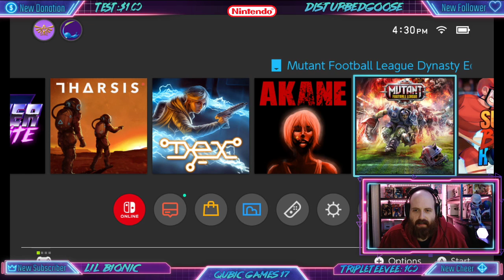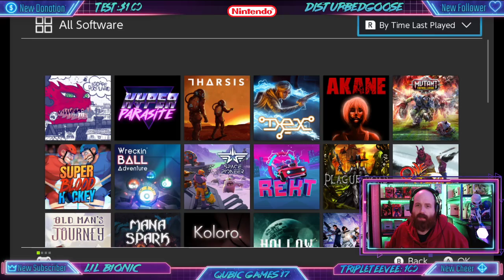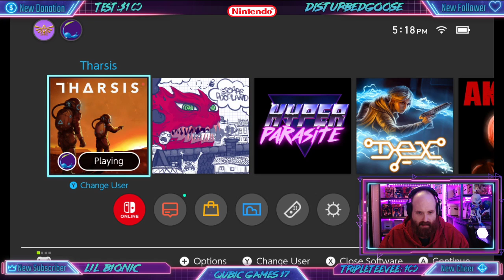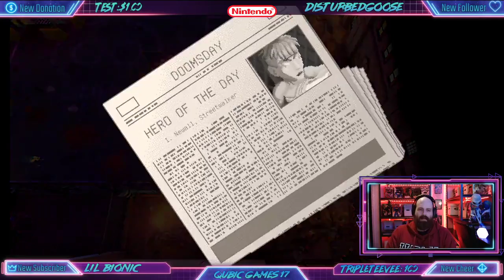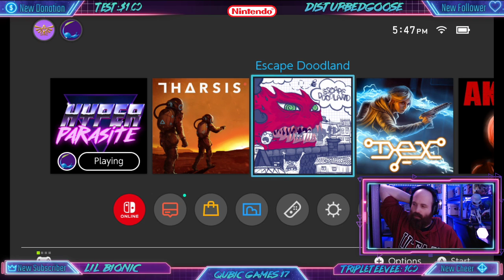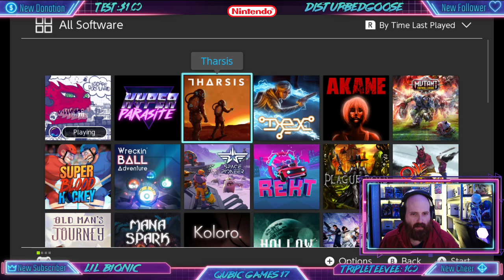Qubic Games Anniversary Showcase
Tharsis
Hyper Parasite 51:30
Escape Doodland 01:19:00
Akane 02:04:40